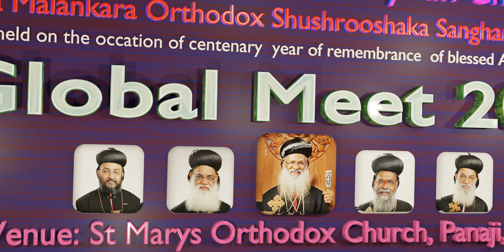AMOS Global Meet 2023 Intro